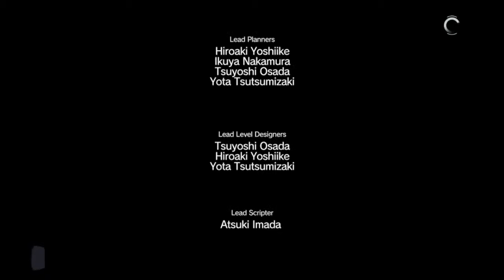Let's Play Metal Gear Solid 5 The Phantom Pain (pt88) Retake the Platform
Metal Gear Solid V: The Phantom Pain is an open world action-adventure stealth video game developed by Kojima Productions.
It serves as a sequel to Metal Gear Solid V: Ground Zeroes, and a continuation of the narrative established there,
and a prequel to the original Metal Gear game.

Set in 1984, the game follows the mercenary leader Punished "Venom" Snake as he ventures into Afghanistan and the Angola—Zaire border region to exact revenge on the people who destroyed his forces and came close to killing him during the climax of Ground Zeroes.
Like in Ground Zeroes, players will have to sneak from several points in the game world, avoiding enemy guards, and remaining undetected.
Included in Snake's repertoire are binoculars, maps, pistols, assault rifles and explosives.
Following one of the series traditions, The Phantom Pain encourages players to progress through the game without killing, using non-lethal weapons such as tranquilizer darts to subdue enemies.
Players may traverse the game world with vehicles such as cars and tanks, in addition to traveling on foot or on horseback, and as certain locations are mountainous,
players can opt to scale a rock face as a short cut.
They may also call for friendly helicopter support against enemy soldiers in a combat alert or send commandos to scout a target area.
Snake can also call on AI companions—including Quiet, a silent female sniper with supernatural abilities;
D-Horse, a horse with a customizable saddle for carrying more equipment in the field;
D-Walker, a manned, highly agile mobile weapons platform that can provide heavy weapons support; and D-Dog, a wolf pup raised and trained on the new Mother Base to assist him in the field.
The companions' abilities and their effectiveness will depend on the player's relationship with them.